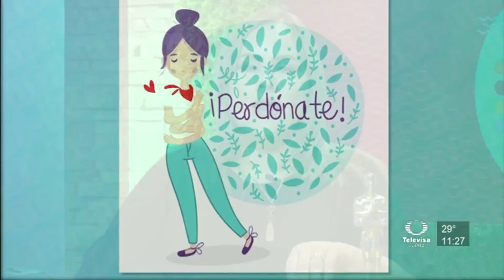La ciencia del perdón